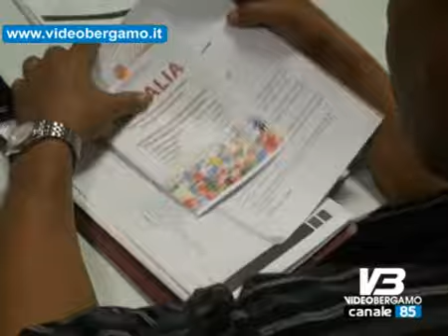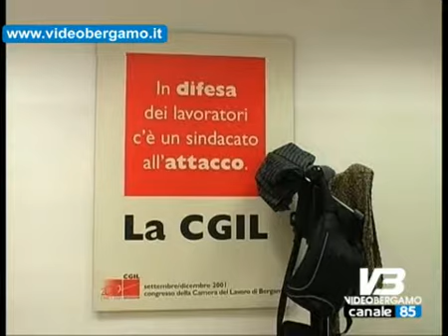alla cgil il corso di cittadinanza per stranieri